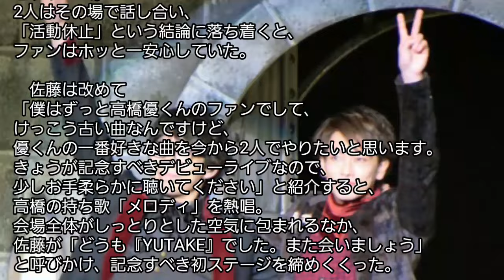10/29 佐藤健＆高橋優、ユニット「YUTAKE」早くも活動休止!?